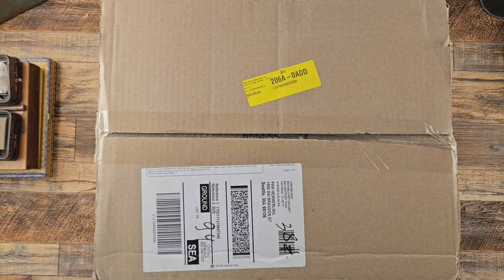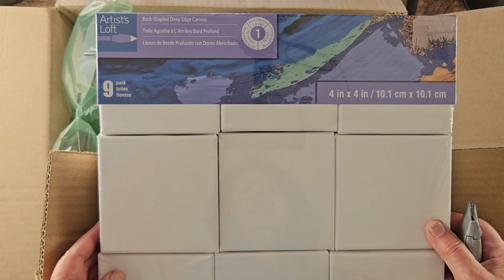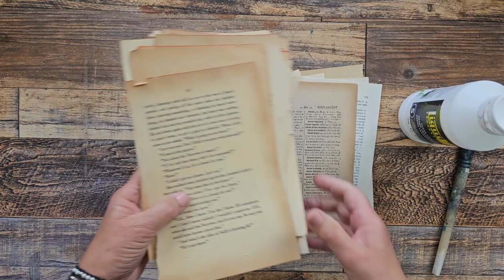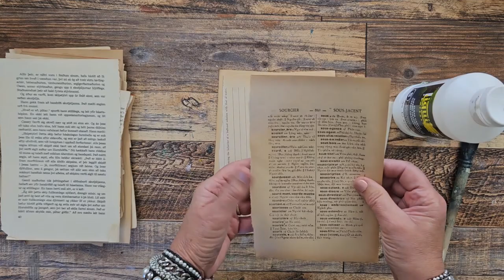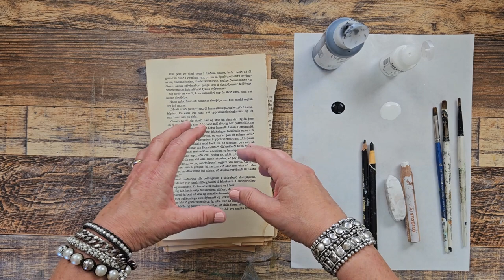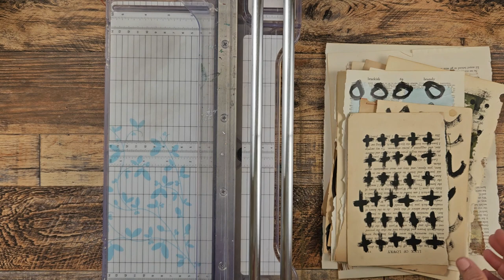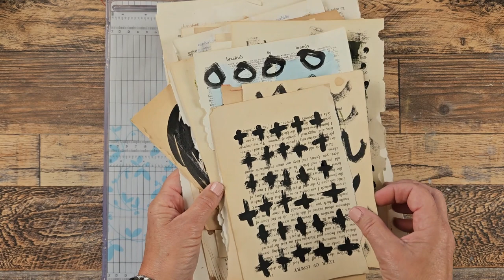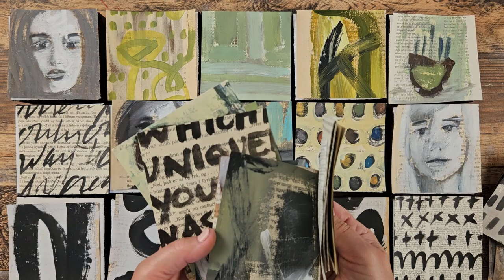Easy Mixed Media Art: Mini Canvas Collages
In this video, I am explaining from start to finish how I create little 4X4 canvas collages and the pivot I make about halfway through. The process is relatively simple but the result is surprisingly impressive when the canvases are grouped together. Simple marks truly become a work of art. Try it for yourself and see.

If you have any thoughts, questions, or comments I'd love to hear them.

Liquitex Clear Gesso
Golden Fluid Acrylic: Carbon Black
Golden Fluid Acrylic: Titanium White
Catalyst Wedge
Simply Simmons Brush Set
Stabilo All Pencil: Black
Generals Charcoal Pencil
Derwent XL Charcoal Blocks
Stabilo Woody
Liquitex Matte Medium
Deli Paper (similar)
Fiskars Rotary Paper Trimmer
Sennelier Pastel Fixative